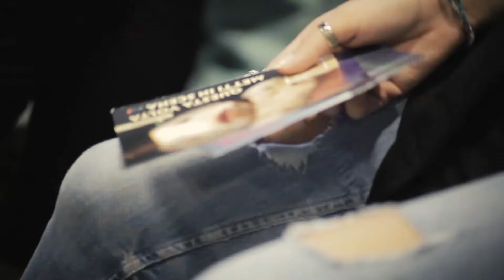17 ottobre 2018 Liceo artistico Nordio TS - conferenza con S.Zannier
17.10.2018 Conferenza con Sabrina Zannier al Liceo artistico Nordio di Trieste nell'ambito del progetto Questa Volta metti in scena... Pinocchio - 14^edizione